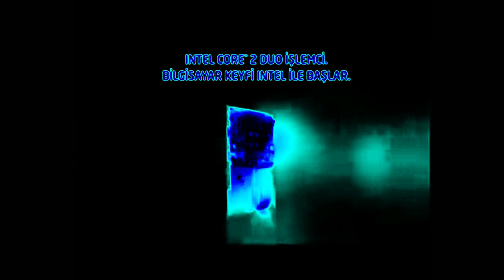Intel Logo History In Enhanced with Group